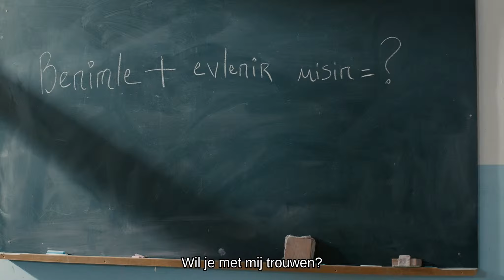Sürgün Inek - Official Trailer [2K] [UHD] (Netherlands/Dutch Sub)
Sürgün Inek:
The year 1997... In the days when people are exiled for their thoughts, now the tables have turned and the freedom of a cow living in the village of Gomalak is in danger.

Sevket and Cemile is a decent couple, who love one another, and their cow Sarikiz, very much. The life of this couple turns into a turmoil after their cow destroys the bust of Ataturk. They witness the accident growing into a disaster, growing across the borders of their village. Everybody starts chasing after this cow; from the village head to the bureaucrats, from the soldiers to the elderly men. The issue grows bigger and bigger and everybody, with the smallest possible link, find themselves in a tragicomic situation. The whole thing turns into a comedy show. How will our heroes survive this situation? Will the imprisoned Sarikiz be able to return to her good old days?

Regie: Ayhan Özen
Cast: Hasan Kaçan, Sebnem Sönmez, Firat Tanis